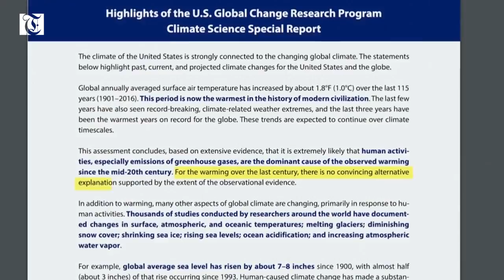In clash with Trump, U S report says humans cause climate change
The rapid pace of global climate change is almost certainly driven by human activity, like burning fossil fuels, according to a U.S. government report that contradicts assertions by President Donald Trump and members of his administration. Jonah Green reports.
A new government report finds that global warming is highly likely caused by human activity, specifically the emission of greenhouse gasses. And the change in global temperatures will depend heavily on how much carbon dioxide is released into the atmosphere.

The report out Friday is seemingly at odds with the White House's stance on the global threat.

The report, released Friday, is required by Congress every four years and comes from a group of more than 50 U.S. government scientists.

The findings at odds with the White House, as the occupant of Oval Office has repeatedly called climate change a "hoax"

But as the report makes clear, this is no hoax.

"For the warming over the last century, there is no convincing alternative explanation supported by the extent of the observational evidence."

The report, whose authors include scientists at agencies like the Environmental Protection Agency, also at odds with the head of the EPA, who himself has expressed skepticism at the prevailing science behind climate change.

Officials at the EPA did not immediately respond to requests for comment.

The report says that average sea levels are expected to rise "at least several inches in the next 15 years" due to rising temperatures and that "a rise of as much as 8 feet by 2100 cannot be ruled out"#